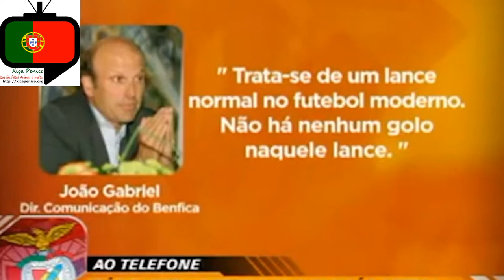Xiça Penico TV - João Gabriel ao telefone Dia Seguinte SIC Noticias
Há já alguns anos o director de comunicação do Sport Lisboa e Benfica também entrou em directo ao telefone, o que irritou bastante os restantes comentadores.